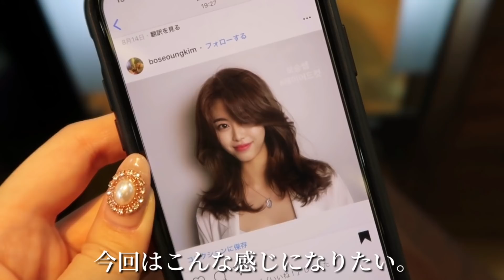VLOG❤️韓国の美容室でカットとカラーしてきた。可愛いカフェも。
★お店情報★
カフェ レイヤード ヨンナム店

콘텐츠 의뢰문의 여기로 부탁합니다.